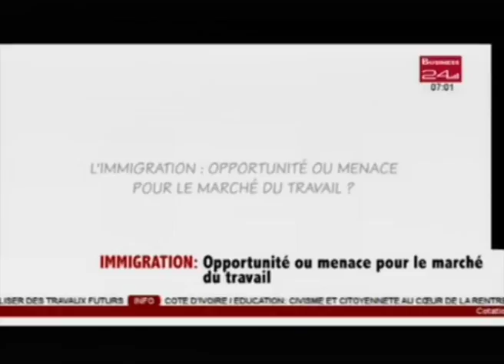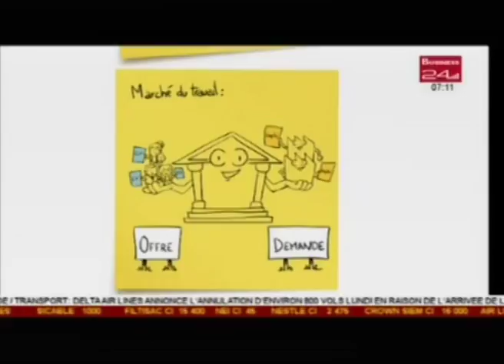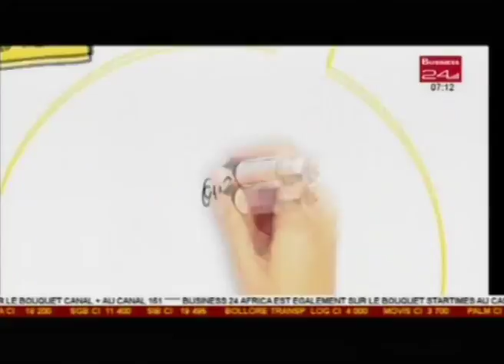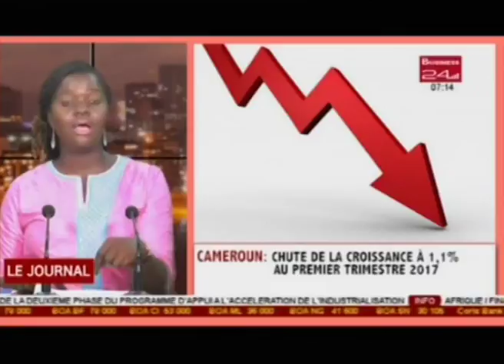Business 24 / Journal Télévisé - Edition du Mardi 12 Septembre 2017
Infrastructure : Les Forces Françaises basées en Côte d’Ivoire réhabilitent une voie à Port-Bouet